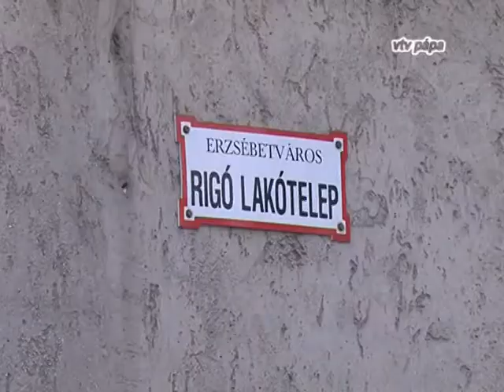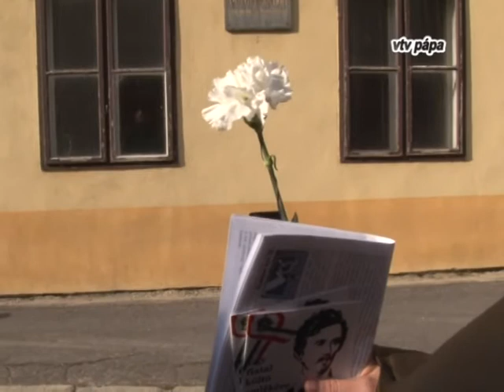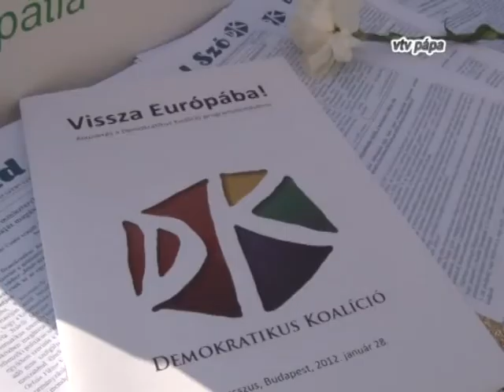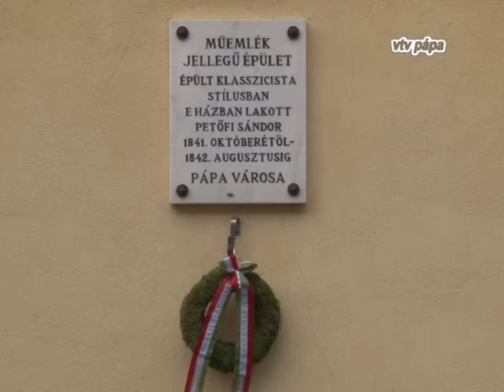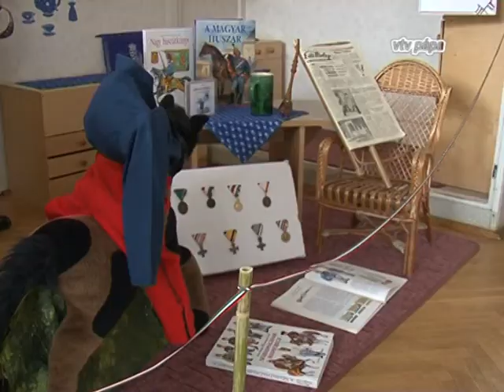VTV Pápa Híradó, 2012.03.09. Péntek